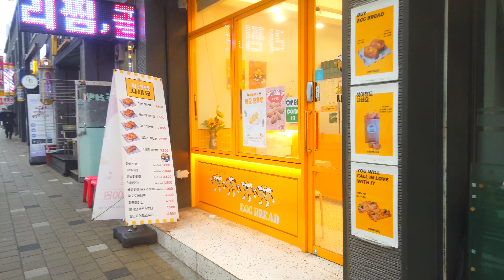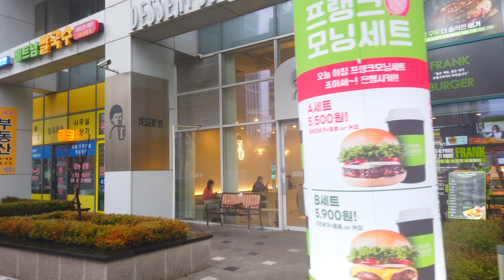Seoul, Korea - Walking Tour of Neighborhood - 4K - Gunja-dong [Gwangjin-gu 3] 12(3)-14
(Season 3 = Purple Line  / season 2 = red line)
◆ Almost taken 1~2 weeks before posting

■ Comprehensive map of administrative districts (gu, dong) of Gangnam(South of the Han River / 1~11), Seoul :
■ Comprehensive map of administrative districts (gu, dong) of Gangbuk(North of the Han River / 12~25), Seoul :

★★ Korea real Trip - Seoul neighborhood Walking Tour ★★

【“Season 3” Introduction】

▶ Hello, this is "Seoul Town Walk".
►Season 3, as in “Season 2”, plans to tour the streets and alleys of about 425 ‘dong’s in 25 ‘Gu’s(districts) of Seoul.
This time, I plan to walk in the opposite direction of Season 2, and visit places I haven't been to yet.
I hope you will take a tour and walk with me again, cool your head, remember old memories, and share Seoul together.

▶ Again, each place is numbered as follows (Always at the end of the title.) :
Since it is “Season 3”, add (3) next to the number of ‘Gu’, and add -1, -2, -3, ... in the order of posting.
►Ex : 1(3)-1, 1(3)-2, 1(3)-3, ... / 2(3)-1, 2(3)-2, ...

▼▼[[ 'Gu' number ]]▼▼
1. Gangdong-gu  2. Songpa-gu  3. Gangnam-gu  4. Seocho-gu  5. Dongjak-gu  6. Gwanak-gu  7. Geumcheon-gu  8. Yeongdeungpo-gu  9. Yangcheon-gu  10. Guro-gu  11. Gangseo-gu
12. Gwangjin-gu  13. Seongdong-gu  14. Jungnang-gu  15. Dongdaemun-gu  16. Yongsan-gu  17. Jung-gu  18. Jongno-gu  19. Mapo-gu  20. Seodaemun-gu  21. Eunpyeong-gu  22. Nowon-gu  23. Seongbuk-gu  24. Dobong-gu  25. Gangbuk-gu